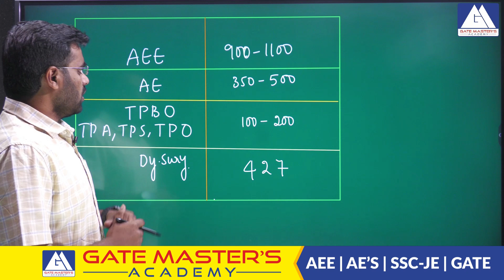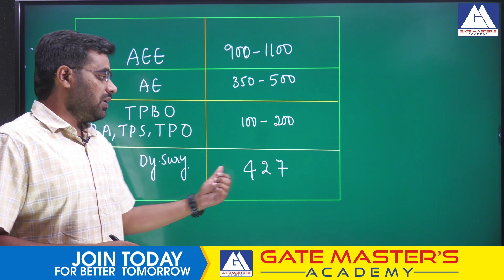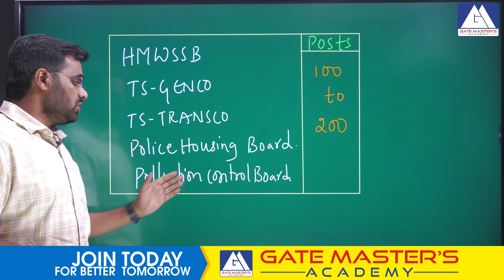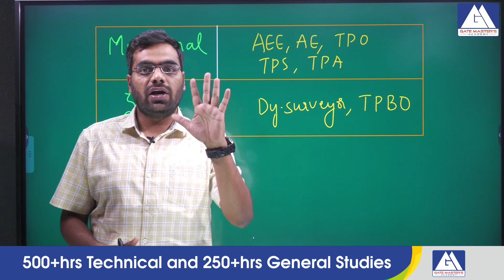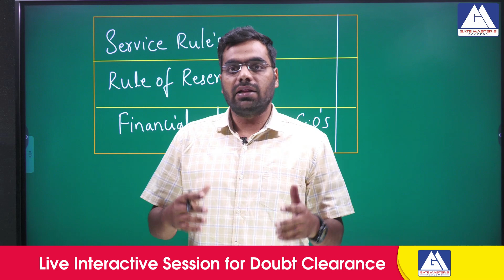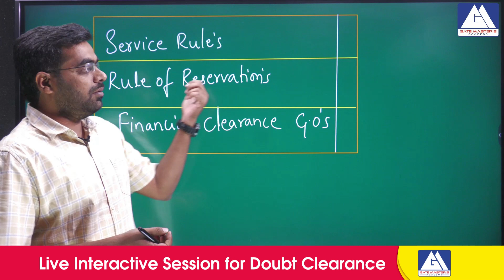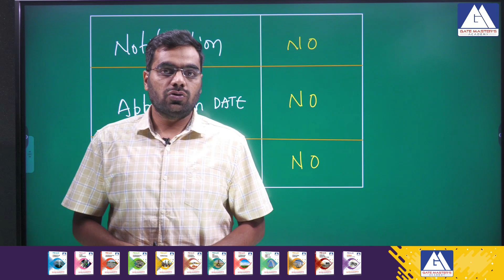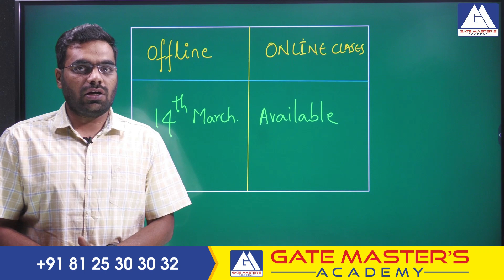ABOUT TSPSC NOTIFICATION I AEE ONLINE / OFFLINE COACHING I TSPSC & APPSC